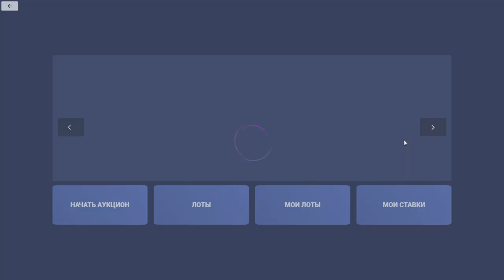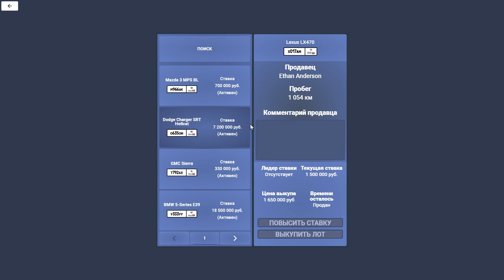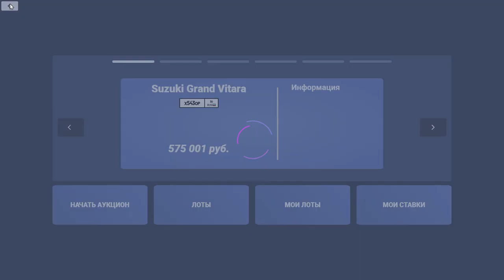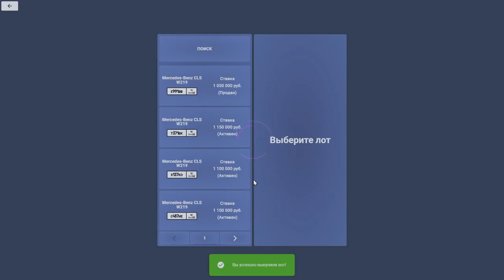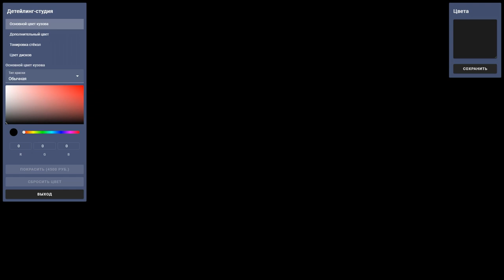КУПИЛ ЛУЧШУЮ ПОНТОРЕЗКУ ЗА 1КК НА CCDPLANET В GTA 5!